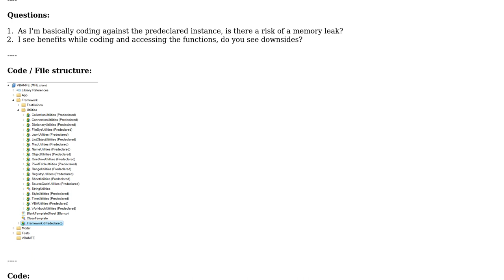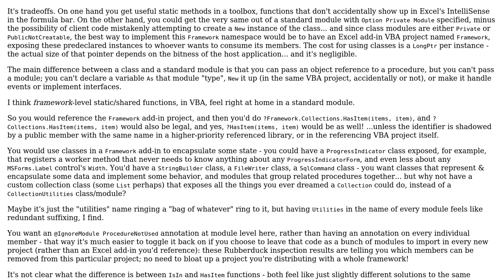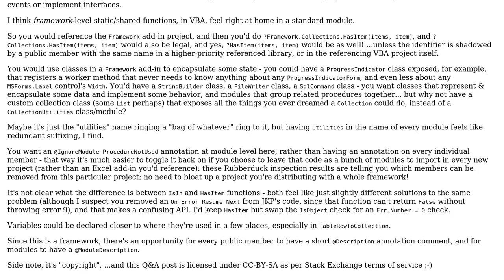VBA Class instance to simulate a framework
With thanks & praise to God, and with thanks to the many people who have made this project possible! | Content (except music & images) licensed under CC BY-SA | Music | Images & others | With thanks to user Ricardo Diaz user Mathieu Guindon and the Stack Exchange Network Trademarks are property of their respective owners. You are responsible for your own actions.